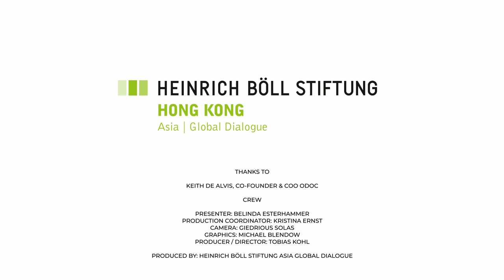Digital life under Covid-19 and beyond: Interview with Keith De Alwis, oDoc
“What to do when there is no doctor around and a government-imposed curfew?” As a part of the video series “Digital Life under Covid-19 and beyond”, Belinda Esterhammer interviewed Keith De Alwis, co-founder and COO of oDoc, Sri Lanka’s largest telemedicine and virtual care provider. After the first infection case in Sri Lanka was confirmed in March 2020, the country went into a complete lockdown. The Sri Lankan Government acted swiftly and entered a partnership with oDoc. oDoc connects patients and businesses with doctors via an app. Since the spread of the Covid-19 pandemic, oDoc runs the government telemedicine line.

Keith De Alwis talks about how Covid-19 has changed the healthcare industry, HealthTech challenges in South Asia, and data protection.